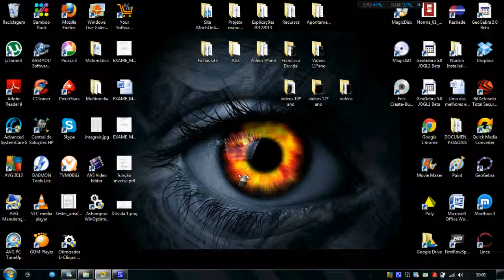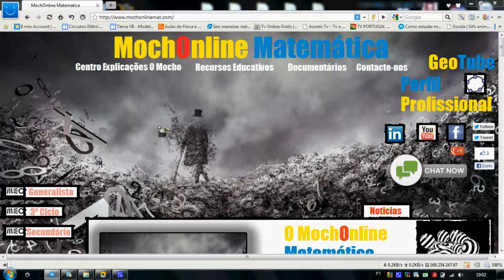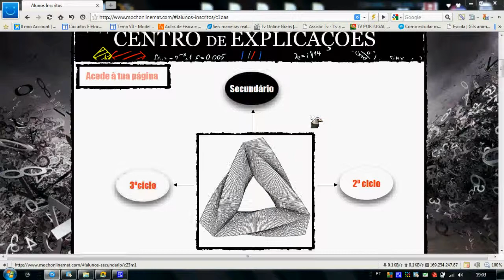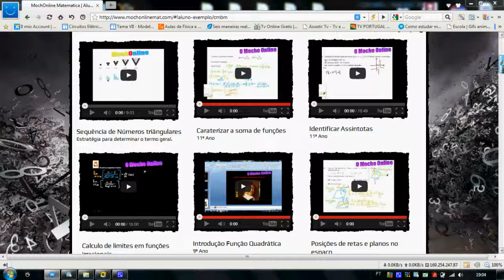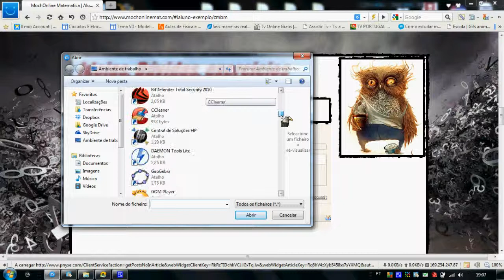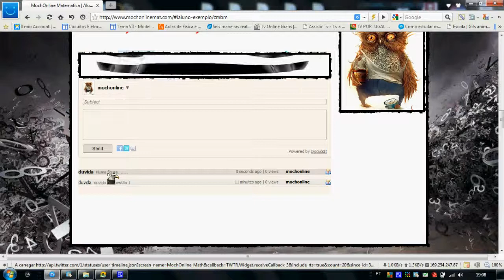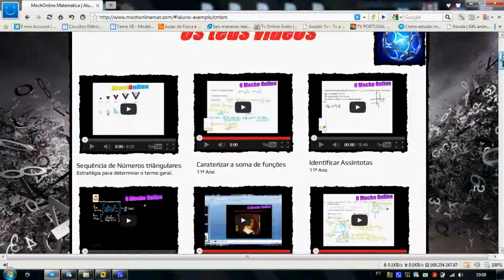Como utilizar as funcionalidades e aceder á página personalizada do Mocho